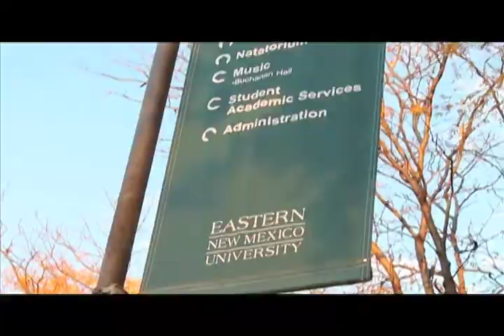University Celebrity's: Eastern's Got Talent (ENMU-Portales)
University Celebrity and Eastern New Mexico University - Portales present Eastern's Got Talent Competition.